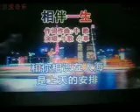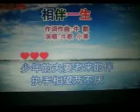相 伴【WN】（甫人--- 牛歌 小草）2022 5 29